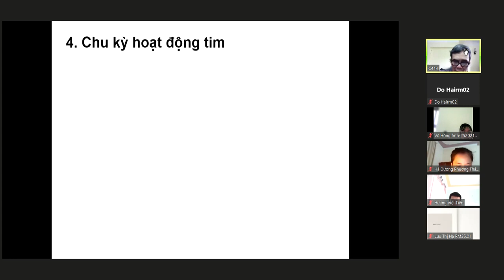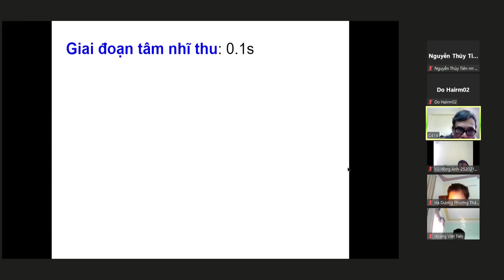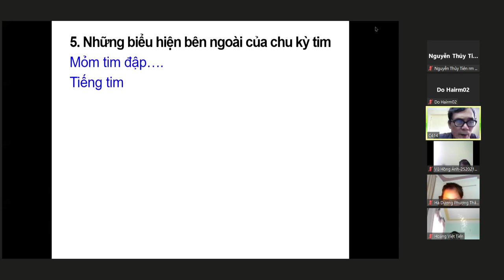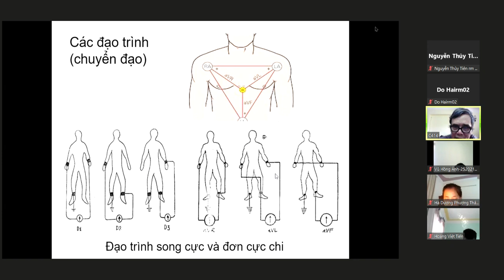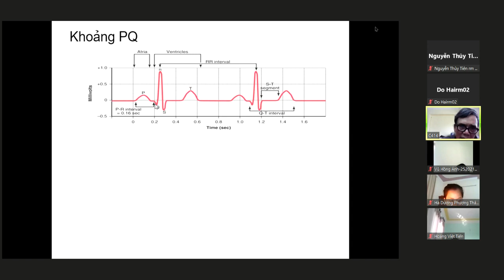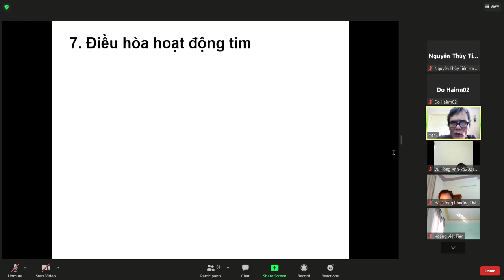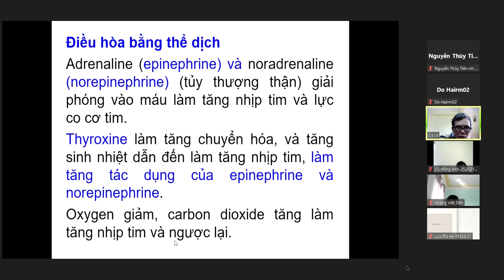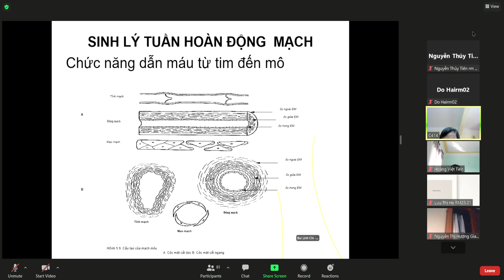Sinh lý tuần hoàn